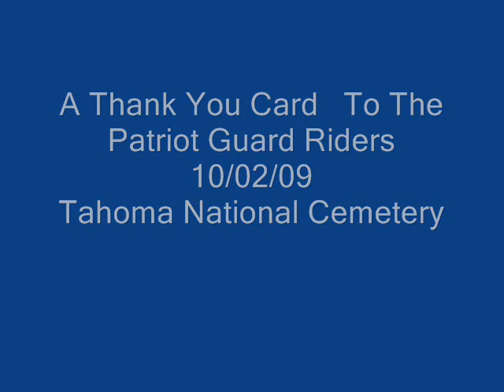Thank You Card to the Patriot Guard Riders, PGR 10/02/09 - Video by Q Madp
10/02/09 Tahoma National Cemetery, Kent, Washington.

Please visit OurWarHeroes.org and click on My Missions.